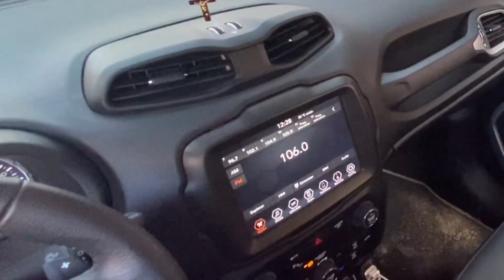CAPÔ DO JEEP RENEGADE COM MANCHAS NA PINTURA!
MANCHAS DE LAMA NA PINTURA DO JEEP PRETO